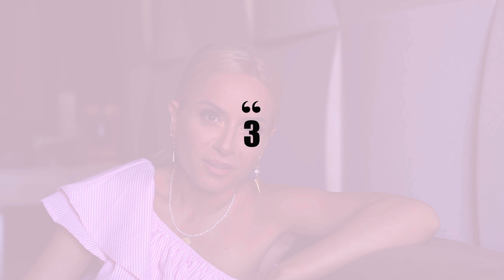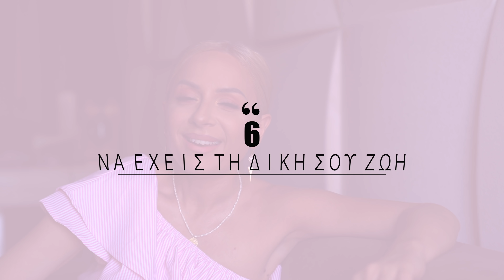ΠΩΣ ΝΑ ΑΡΕΣΕΙΣ ΣΕ ΑΥΤΟΝ | Gina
Γειά σας! Ένα μικρό αλλά περιεκτικό video σήμερα που πιστεύω ότι βοηθάει τουλάχιστον στα βασικά. Μέσα στο video αναφέρομαι ότι κάνω 3 την εβδομάδα γιατί ήλπιζα ότι θα τα καταφέρω αλλά ας μείνουμε στα 2 καλύτερα που μέχρι στιγμής τα προλαβαίνω!

ΤΙ ΦΟΡΑΩ
Φόρεμα Shein

Και στις άκρες συμπλήρωσα από Tom Ford Lip Color ''True Coral''

Το μακιγιάζ των ματιών μου έγινε με την παλέτα της Too Faced Just Peachy Matte

Βερνίκι νυχιών Essie ''Closing Time''

Τα γραφιστικά και το λογότυπο του καναλιού μου έχουν φτιαχτεί από επαγγελματία γραφίστα όπου μπορείτε να βρείτε από κάτω:

ΑΠΑΝΤΩ ΣΕ ΣΥΧΝΕΣ ΑΠΟΡΙΕΣ

●Το χρώμα στα μαλλιά μου είναι βαφή από KOLESTON Νο12.81 με 40 βαθμών οξυζενέ.

●Το γραφείο πίσω μου είναι από JUSK και μπορείτε να το βρείτε εδώ

● Η συρταριέρα μου είναι από IKEA η Alex με 9 συρτάρια.

●Το λευκό background που βλέπετε πίσω από κάποια βίντεό μου είναι pannels για ηχομόνωση και μπορείετε να τα βρείτε εδώ